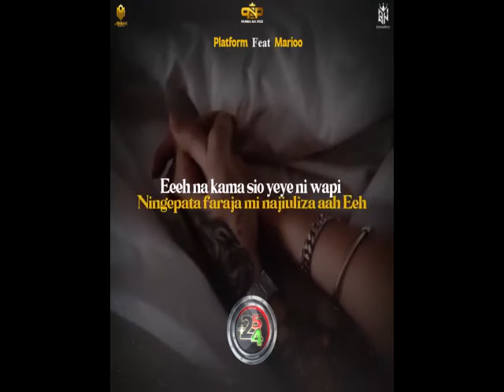Fenominal Party 2 Bongo Vibes Deejay Mantixx ft Dj Dunro Alikiba , Rayvanny, Diamond, Kusah, masauti